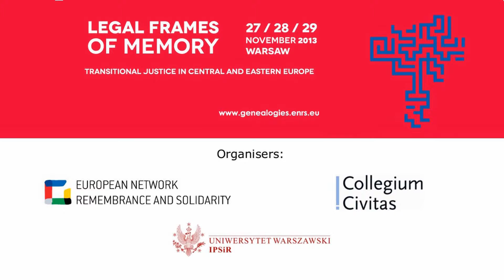Sprawiedliwość tranzycyjna a społeczeństwo obywatelskie na Słowacji – Nadya Nedelsky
Referat wygłoszony przez Nadyę Nedelsky z Macalester College "Sprawiedliwość tranzycyjna a społeczeństwo obywatelskie na Słowacji" (Transitional Justice and Civil Society in Slovakia) wygłoszony podczas panelu "Sprawiedliwość w obrębie prawa i poza nim. Działania społeczeństwa obywatelskiego". Nagranie tłumaczone na język polski.

Konferencja "Prawne ramy pamięci. Sprawiedliwość okresu transformacji w Europie Środkowej i Wschodniej", Warszawa 27-29 listopada 2013.